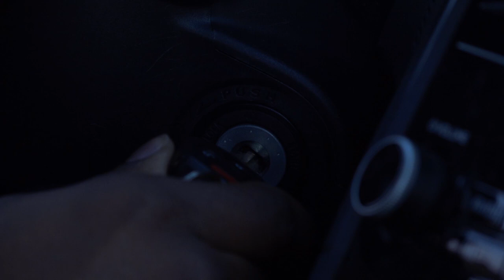KEYS Movie Trailer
Director - Jackson Kuffel
Producer - Elle Rodriguez
Director of Photography - Kerri Perry